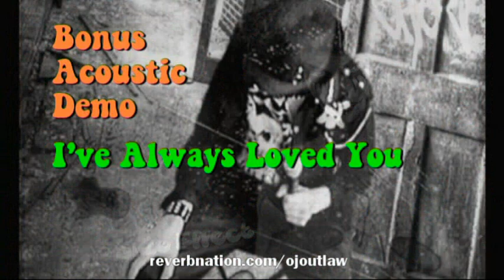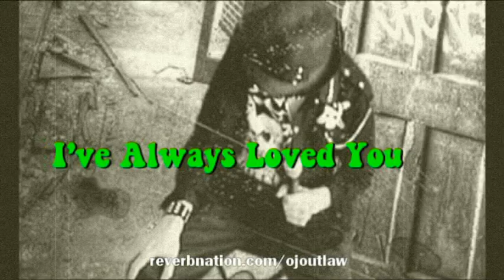the OjOutLaw band - MOJO SIDE EFFECT - 2013 album review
the OjOutLaw band - MOJO SIDE EFFECT - 2013 album review.  Recorded throughout 2012. Melbourne, Australia.
Dan O'Brien - Words, Vocals, Arrangements, Harmonicas & Keyboards.
Crissy Morgan - Guitars, Vocals
John Murray - Bass, Vocals.
Steve Aliane - Drums, Percussion.